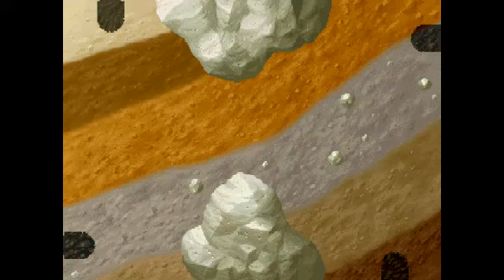Mario Party 1 - Yoshi's Tropical Island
Yoshi's Tropical Island is so fun 4Head